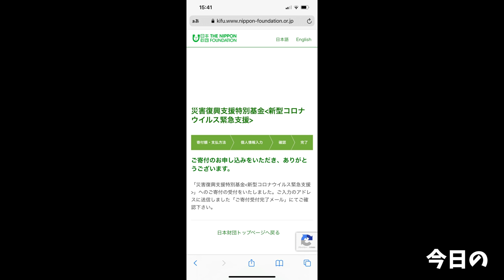【大食い】二郎系と煮干を合わせた限定が信じられない濃度で絶品過ぎた【大胃王】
店舗Twitter

今回の限定やば過ぎましたわ…
これは何回も食いたい限定メニューでした